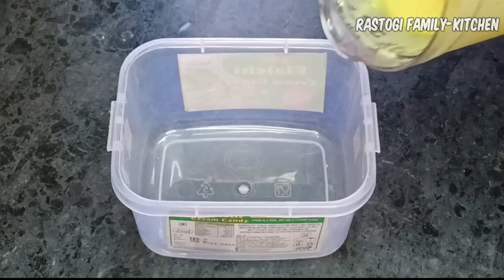Easy & Quick icecream recipe , No whipped cream, No condensed milk, No fresh cream, No beater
Khana khane ka maza to tabhi aata hai jab uska swad lajawaab ho aur usko banane mein asaani ho. Hamare YouTube channel par aapko aisi recipes ke liye madad milegi, jo aapke liye perfect fit hongi. Humne sabhi dishes ko aise tarike se banane ki koshish ki hai ki wo aapko behtareen swad aur sehat dono pradaan karein. Hamari videos mein aapko naye-naye tariko se dishes ko banane ki sikh milegi aur saath hi ham aapko healthy food recipes, vegetarian recipes, quick and easy recipes aur bahut kuch bhi share karte rahenge. Hamare channel par aapko humesha fresh aur interesting content dekhne ko milega. Agar aapko koi special recipe ki request hai to aap hume comment section mein batayein, hum uska video jald hi upload karenge. Shukriya!"